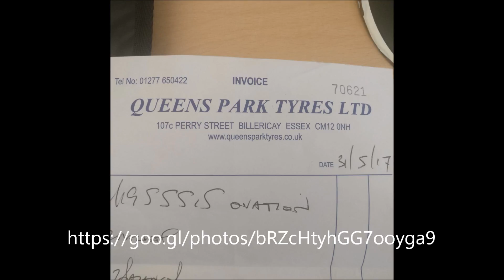EN13DKA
Ford Fiesta Zetec 2013 - For Sale